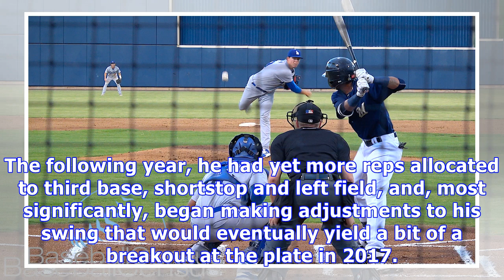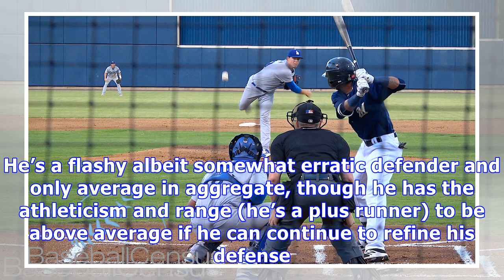Scouting the prospects received by dodgers, royals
The Dodgers, Royals, and White Sox executed a three-team trade on Thursday night. Los Angeles acquired 28-year-old lefty Scott Alexander from Kansas City and INF Jake Peter from Chicago while sending RHP Trevor Oaks and INF Erick Mejia to Kansas City and Luis Avilan to Chicago. In addition to Avilan, the White Sox received reliever Joakim Soria from Kansas City and cash from both other teams. Travis Sawchik examined the deal last night from the Dodgers’ perspective. Below are scouting reports on...